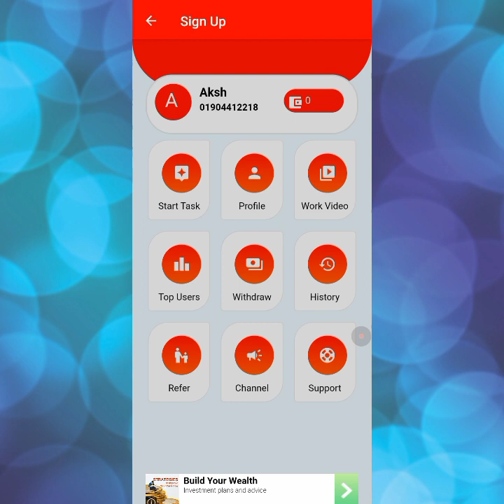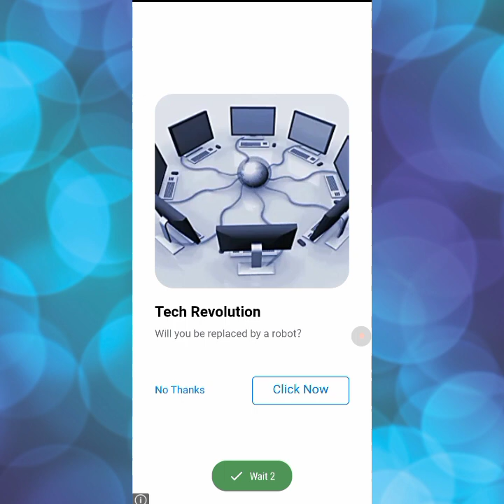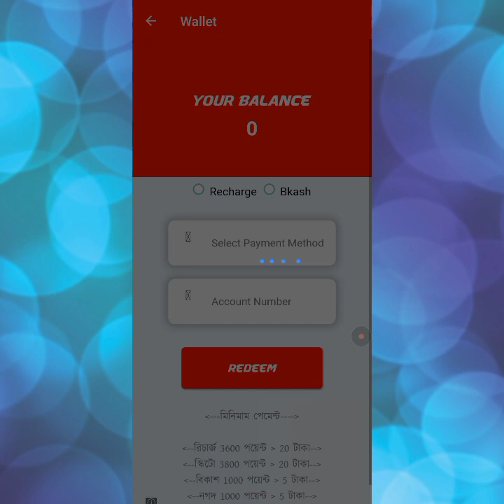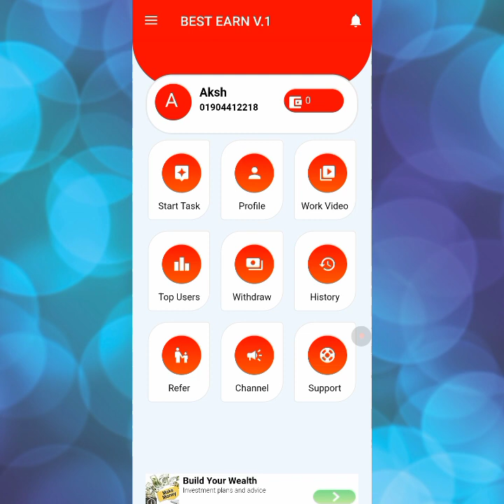New admob app | Earn per day 200 Taka payment Bkash | Online income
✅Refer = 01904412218